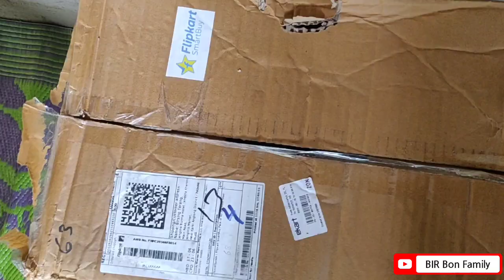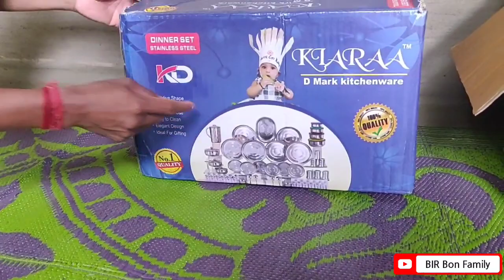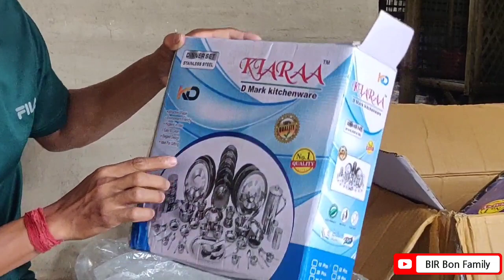Steel Dinner Set Unboxing Vlog||My New Vlog Karbi New Video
Steel Dinner Set Unboxing Vlog||My New Vlog Karbi New Video ‎@Bir Bon Family

Your Query

Steel Dinner Set Unboxing
Unboxing Vlog
Unboxing Video
Steel Set
Dinner Set
Karbi Anglong live
Kat News
Mukrang bey ke et
Karbi Entertainmener
Tissopi Entertainmener
Bir Bon Family
Bir Bon Family Vlog
Bir Bon Family Video